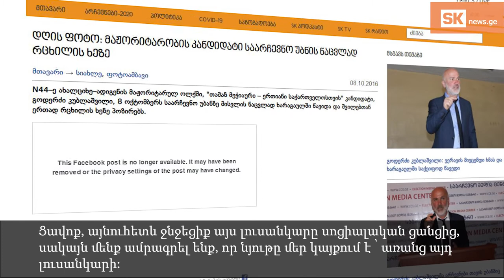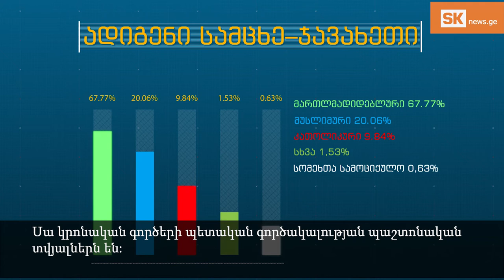Շաբաթվա աքցենտ. «Ազգությունը, քրիստոնեությունը իմ կյանքի ուղին է». Պատգամավորության թեկնածու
Արդյո՞ք նա փոխել է իր կարծիքը Ճելայում մինարեթ տեղադրելու մասին 8 տարի անց և ինչու է կարծում, որ մահմեդական բնակչությունը կքվեարկի իր օգտին: Ո՞րն է տարածաշրջանի զարգացման նրա տեսակետը և ինչի վրա է նա կենտրոնանում: «Շաբաթվա աքցենտ» հաղորդաշարի հյուրն է Ախալցիխե-Ադիգենի-Ասպինձա-Բորժոմի ընտրատարածքում «Ազատ Վրաստան» կուսակցության մեծամասնական ընտրակարգով պատգամավորի թեկնածու՝ Գոդերձի Կուբլաշվիլին: